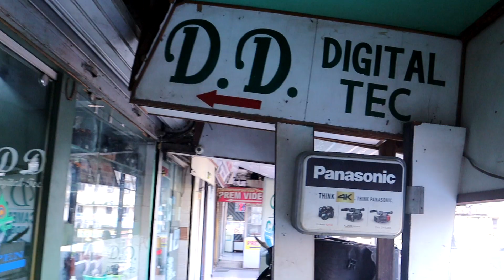Cheep Cameras Chandni Chock Market|| Vlog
Product I use to Shoot Video :-
Canon M50 Mark-ii
Canon 200d Mark-ii
Canon 6d Mark ii
Canon R (body only)
Light Stand
Canon 50mm
Canon 85mm
Boya Mic
Boya mic Converter Jack

Photo Expo  2022 || New Carma 202|| New Tech

sony camera
Canon Camra
New Camra Lens
Second hand Camera
Canon second hand camera
Dslr camera sale
Second hand canon camera prize in india
camera market in delhi 2022
chandni chowk camera market 2022
chandni Chowk camera market
sony camera sale 2022
cheap Camera in chandni
camera accessories
camera accessories in delhi
camera accessories in chandni chowk
camera market
canon camera sale 2022
sony camera sale
Saste Camera
sale